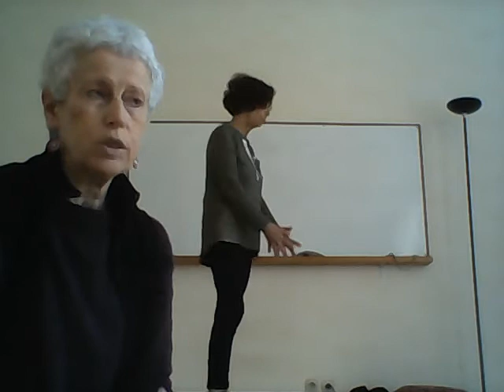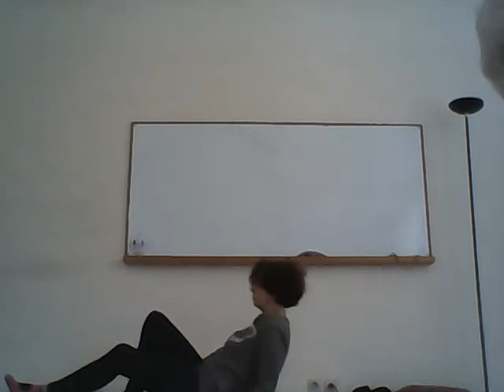YOGA cours du 2/03/2021 - Chrisine Périgaud